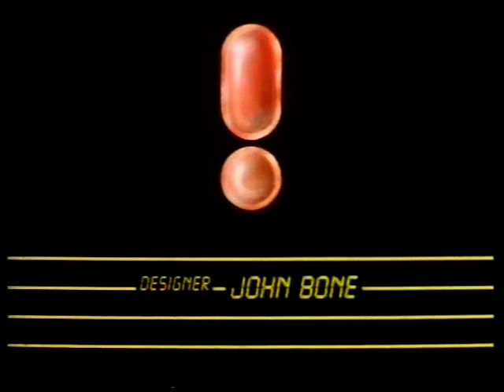Think Again titles & credits - Johnny Ball - BBC 1983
The music used here is 'The Achievements of Man' by Francis Monkman.  I liked it so much I recorded the closing credits too.